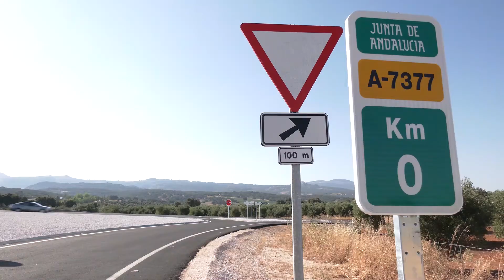Moreno inaugura la variante Este de Arriate y visita el municipio de Gaucín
El presidente de la Junta de Andalucía, Juanma Moreno, ha inaugurado la Variante Este de Arriate que hoy se pone en funcionamiento.

Moreno ha afirmado durante su intervención que esta obra que cuenta una inversión de casi 7 millones de euros, ayudará a que esta provincia continúe dando pasos firmes a un futuro mejor de bienestar y progreso.

Además, durante su visita a la provincia de Málaga, se ha reunido con el alcalde de Gaucín con el objetivo de conocer sus necesidades y trabajar unidos para recuperar la normalidad tras las consecuencias del covid-19.

Desde el gobierno andaluz insisten en su firme compromiso con Andalucía para que esta salga adelante.